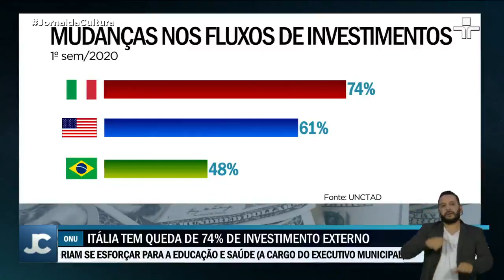Levantamento das Nações Unidas mostra que nível de investimentos no Brasil caiu pela metade em 2020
O Brasil teve a maior queda entre os países da América latina e a terceira do mundo.
A incerteza sobre o futuro provocada pela pandemia do coronavírus afastou os investimentos estrangeiros no mundo todo, e no Brasil não foi diferente.